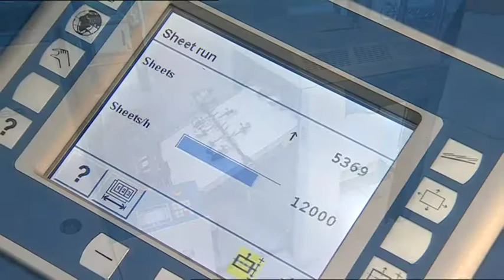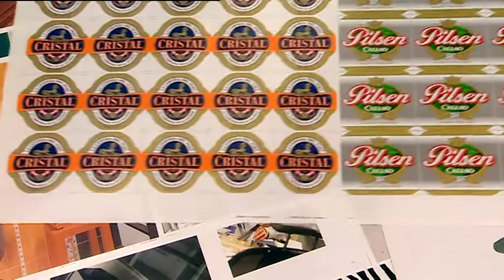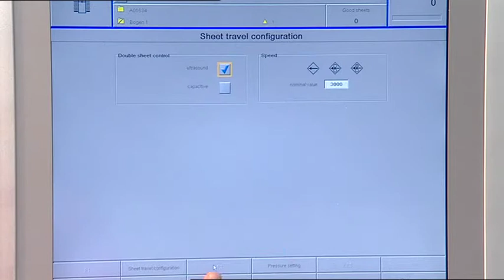Rapida 105 Anleger und Anlage